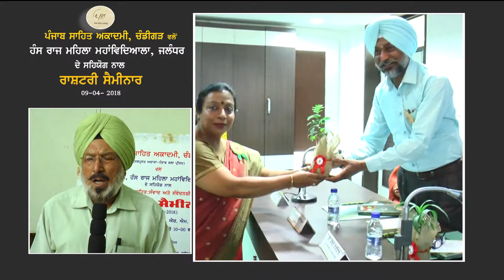Punjab Sahit Acedemy, seminar at HMV Jal 9 April 2018 byShamsheer Comm 98141 75222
Punjab Sahit Acedemy, seminar at HMV Jal  9 April 2018 by Shamsheer Comm  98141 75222